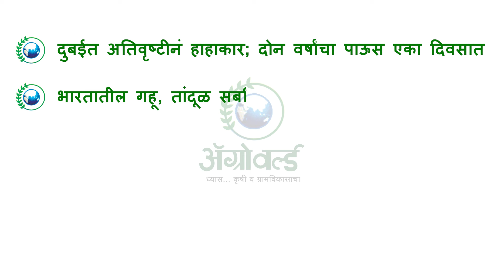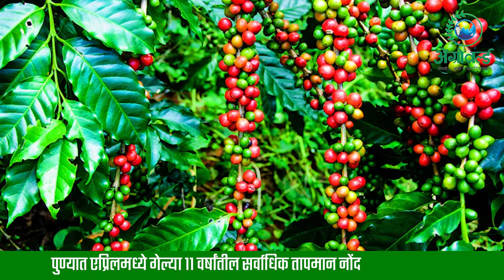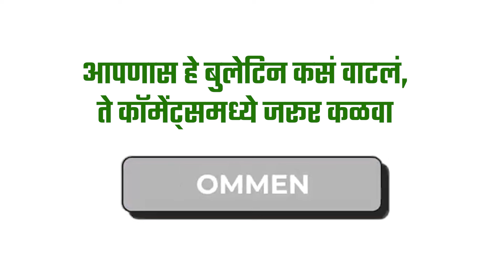ॲग्रोवर्ल्ड बुलेटिन 19 एप्रिल। दुबईत अतिवृष्टीनं हाहाकार; दोन वर्षांचा पाऊस एका दिवसात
* दुबईत अतिवृष्टीनं हाहाकार; दोन वर्षांचा पाऊस एका दिवसात
* भारतातील गहू, तांदूळ सबसिडीला अमेरिकी संसदेत विरोध
* यंदा राज्यात चारा छावण्यांना परवानगी न देण्याचा निर्णय
* 2024-25 या वर्षात देशातील कॉफी उत्पादन घटण्याची भीती
* पुण्यात एप्रिलमध्ये गेल्या 11 वर्षांतील सर्वाधिक तापमान नोंद

* दुबईत अतिवृष्टीनं हाहाकार माजवला आहे. तिथं दोन वर्षांचा पाऊस एका दिवसात पडला आहे.  मुसळधार पावसामुळे महामार्गापासून आंतरराष्ट्रीय विमानतळापर्यंत सर्व काही ठप्प झालं आहे. मुसळधार पावसापूर्वी यूएई सरकारनं लोकांना घरातच राहण्याचा इशारा दिला होता. तरीही 18 लोकांनी प्राण गमावले. अरबी द्वीपकल्पाकडून ओमानच्या आखातात जाणाऱ्या चक्रीवादळानं दुबईला बुडवल्याचं सांगितलं जात आहे. काही माध्यमांनी मात्र कृत्रिम पाऊस पडण्याचा प्रयोग अंगाशी आल्याचा दावा केला आहे. दुबईचे हवामानशास्त्रज्ञ अहमद हबीब यांनी सांगितलं की, कृत्रिम पावसासाठी गेल्या दोन दिवसांत क्लाऊड सीडिंग विमानानं सात मोहिमा केल्या होत्या. त्यामुळं दुबईतील विनाशकारी पावसात हवामान बदलाची किती भूमिका आहे, याचा अचूक अंदाज बांधणं तूर्तास शक्य नाही.

* भारतातील गहू आणि तांदूळ सबसिडीला अमेरिकी संसदेत विरोध दर्शवण्यात आलाय. जर भारतात तांदळाची सबसिडी नसती तर अमेरिकेतून अंदाजे 850 दशलक्ष डॉलर्सची अधिक निर्यात झाली असती. काही प्रभावशाली सिनेटर्सनी हा मुद्दा उपस्थित केला. भारतातील मत्स उद्योगात जबरदस्तीनं मजुरी करवून घेतली जात असल्याचा आरोपही सिनेटर्सनी केला. त्यावर, तब्बल 12 वेगवेगळ्या श्रेणींमध्ये भारतानं आपली बाजारपेठ अमेरिकन शेती उद्योगासाठी खुली केल्याचं बिडेन प्रशासनानं सांगितलं. भारत आणि अमेरिकेदरम्यानचे जागतिक व्यापार संघटनेतील 7 विवाद मोदी सरकारनं संपुष्टात आणले. त्यामुळं अमेरिकेतून  हरभरा, मसूर, बदाम, अक्रोड, सफरचंद, ब्लूबेरी, क्रॅनबेरी, टर्की आणि बदक असे कृषी व पूरक जिन्नस विनाशुल्क भारतात जातील. मिशिगन, ओरेगॉन, कॅलिफोर्निया, नॉर्थ कॅरोलिना, पेनसिल्व्हेनिया, व्हर्जिनिया, मॅसॅच्युसेट्स, मिनेसोटा आणि वॉशिंग्टनसह संपूर्ण अमेरिकेतील शेतकऱ्यांना त्याचा फायदा होईल, असं अमेरिकी संसदेत सांगितलं गेलं.

* यंदा राज्यात चारा छावण्यांना परवानगी न देण्याचा निर्णय शिंदे सरकारनं घेतला आहे. भ्रष्टाचाराला लगाम घालण्यासाठी हा निर्णय घेतल्याचं सांगितलं जात आहे. मात्र, सध्या निवडणुकीच्या हंगामात चारा छावण्यांना परवानगी दिल्यास त्यावरून राजकारण, भ्रष्ट्राचाराचे आरोप- प्रत्यारोप आणि सरकारची बदनामी अशा समस्यांना तोंड द्यावे लागू शकते, त्यामुळं सरकारनं ते टाळल्याचं बोललं जातंय. त्या ऐवजी चारा खरेदीसाठी शेतकऱ्यांच्या खात्यात थेट मदत देण्याचा प्रस्ताव सरकारच्या विचाराधीन आहे. दुसरीकडं, अपुऱ्या पावसामुळे राज्यात यंदा 2019 प्रमाणे मोठया दुष्काळाची परिस्थिती निर्माण झाली आहे. पाण्याबरोबरच आता चाऱ्याचा प्रश्न गंभीर होऊ लागला आहे. मराठवाडा, उत्तर महाराष्ट्र आणि पश्चिम महाराष्ट्रात चाऱ्याची टंचाई आहे. या भागांत चारा डेपो, चारा छावण्या सुरू करण्याची मागणी होत आहे.

* 2024-25 या वर्षात देशातील कॉफी उत्पादन घटण्याची भीती आहे. प्रमुख कॉफी उत्पादक प्रदेशांमध्ये मान्सूनपूर्व पावसाचा अभाव आणि ऑक्टोबरपासून दीर्घकाळ कोरडे वातावरण यामुळे उत्पादकांना चिंता वाटत आहे. कर्नाटकातील कोडागु, चिक्कमंगलुरू आणि हसन तर केरळच्या वायनाड जिल्ह्यात  कॉफी उत्पादन होतं. एकट्या कर्नाटकात देशातील दोन तृतीयांश कॉफी उत्पादन होतं. भारतीय हवामान खात्याच्या आकडेवारीनुसार, कॉफी पिकाच्या वाढीसाठी आवश्यक कालावधीत या भागात सरासरी 70.8 मिमीच्या तुलनेत, फक्त 4.6 मिमी म्हणजे अतिशय कमी पाऊस झाला आहे. मार्च आणि एप्रिलमध्ये येणाऱ्या मान्सूनपूर्व सरी कॉफीच्या कळ्यांच्या फुलांना चालना देण्यासाठी महत्त्वपूर्ण असतात, त्यांना ब्लॉसम शॉवर म्हटलं जातं. पंधरवड्याच्या बहरानंतर, कॉफीच्या मळ्यांना पावसाच्या दुसऱ्या फेरीची आवश्यकता असते, त्याला बॅकिंग शॉवर म्हटलं जातं.

* पुण्यात एप्रिलमध्ये गेल्या 11 वर्षांतील सर्वाधिक तापमानाची नोंद झालीय. यंदा वडगाव शेरी, कोरेगाव पार्क, लवळे, हडपसर आदी उपनगरात, एप्रिल महिन्याच्या दुसऱ्या आठवड्यात सलग पाच-सहा दिवस  पारा 43 अंशांच्या वर राहिला आहे. यापूर्वी, 2013 पासून 2023 पर्यंत पुण्याचं एप्रिलमधील तापमान सरासरी 37 ते 40 अंश सेल्सिअस दरम्यान राहिलं आहे. 2019 मध्ये एकदाच 27 एप्रिल रोजी तापमान 43 अंशांवर पोहोचलं होतं.  पुणे शहर आणि परिसरात दोन दिवसांपासून पडत असलेला अवकाळी पाऊस आणि बंगालचा उपसागर तसेच अरबी समुद्रावरून येत असलेल्या बाष्पयुक्त उष्ण वाऱ्यांमुळे हवेत आर्द्रता वाढली आहे. त्यामुळे पुणेकरांना असह्य उकाड्याचा सामना करावा लागत असल्याची माहिती हवामान शास्त्रज्ञ डॉ. अनुपम कश्यपी यांनी दिली.